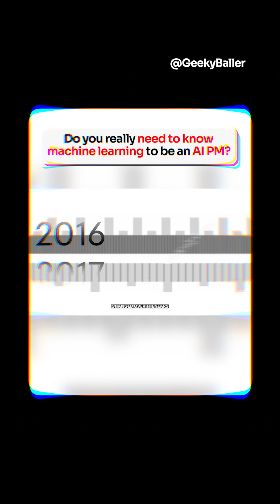What exactly are AI Agents?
AI Product Management | Salesforce | GeekyBaller

Salesforce Senior PM Rakesh Mondal reveals how AgentForce is redefining work with digital labour and AI agents that understand company data, automate tasks, and scale human productivity.

About the guest:
Rakesh Mondal  - Senior Product Manager, Salesforce (AgentForce / AI).

My name is Neelayan Sikdar. I'm a Product Manager, an Ex - Software Engineer at Amazon and a Graduate from IIT Kharagpur, trying to explore my passion.  Follow me for videos on Career, Sports, Travel and more podcasts with amazing people.

Stuff I use:

📱 Phone - IPhone 15 Pro
💻 Laptop - ASUS TUF F15
🎥 Gorilla Tripod
🎙️ Mic - Blue Yeti
⚫ Pop Filter
📷 Webcam: Logitech C922 Pro
🎧 Earphones - Sony MDR-EX150AP
👟 Football Shoes - Nike Magista Onda
🎸 Guitar - Cort KX Series
🎸 Guitar Processor - Boss ME-80